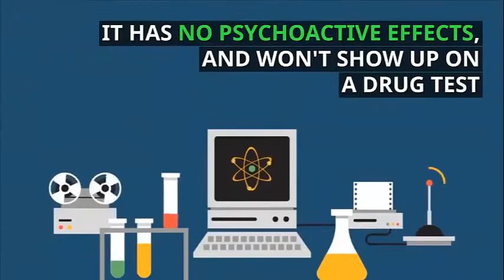CBD Oil and How it Can Benefit You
Cannabidiol has been shown to help treat a number of conditions including psychosis, anxiety, movement disorders, multiple sclerosis, and epilepsy and seizures.

These truly are the best products on the market.

We invite you to become fully familiarized with all aspects of our amazing product line.

CBD benefits
CBD for pain
CBD oil for dogs
CBD oil cancer
CBD oil dosage
CBD oil for depression
CBD oil for sleep
CBD oil autism
CBD oil for diabetes
CBD oil for cancer
CBD oil for autism
CBD oil for anxiety and depression
CBD oil for migraines
CBD oil for dogs with seizures
CBD oil for fibromyalgia
CBD oil for Alzheimer's
CBD oil for Parkinson's disease
CBD oil for smoking
CBD oil for Chron's disease
CBD oil for colitis
how to use CBD hemp oil
benefits of CBD oil
benefits of CBD
benefits of CBD hemp oil
benefits of CBD oil for pain
benefits of CBD cannabidiol
benefits of CBD youtube
benefits of CBD oil for dogs
benefits of CBD for weight loss
diabetes
seizures
epilepsy
fibromyalgia
fibromyalgia symptoms
how to make money
autism speaks
CTFO Review,
CBD Oil For Pets
CBD Oil For Animals